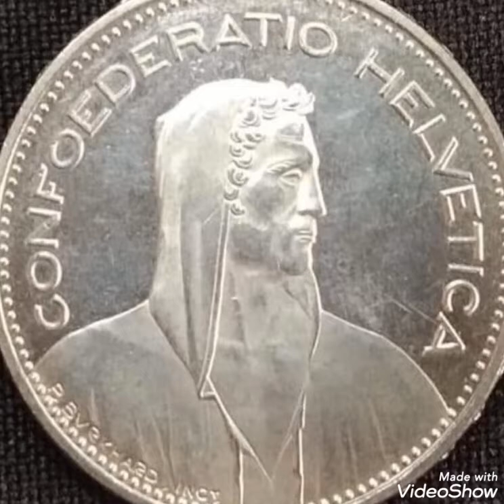1995 B / 5 Francs Switzerland coin worth money rare